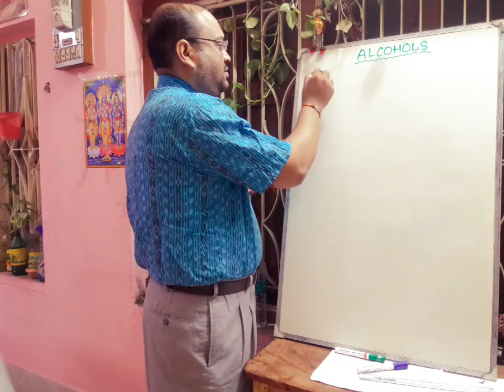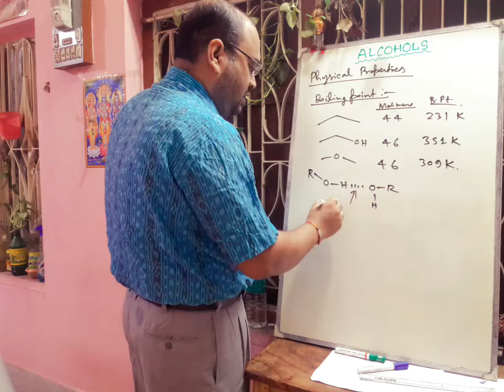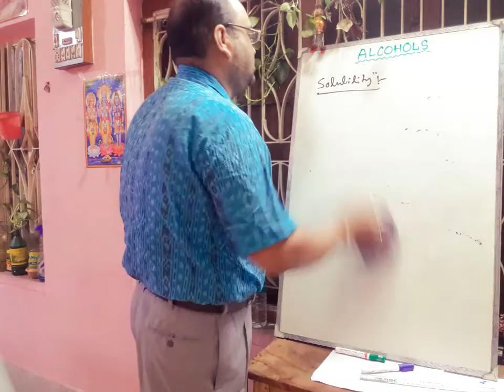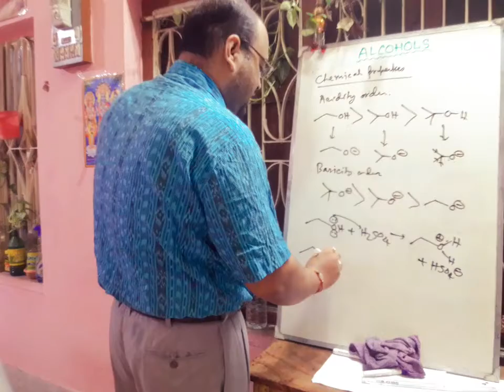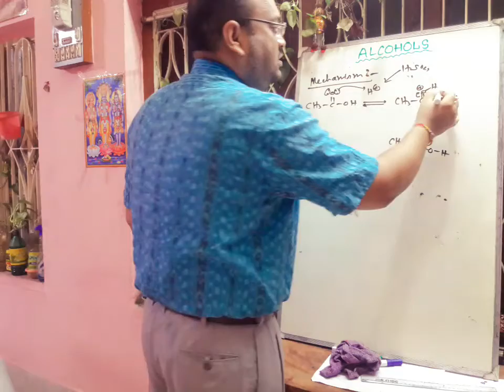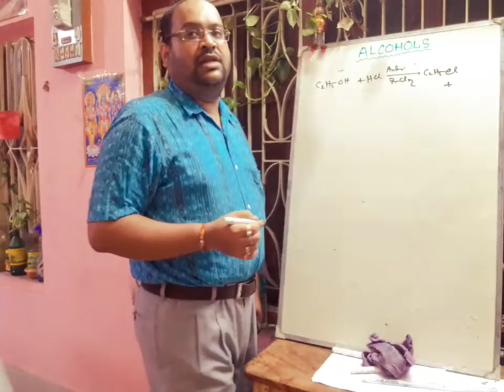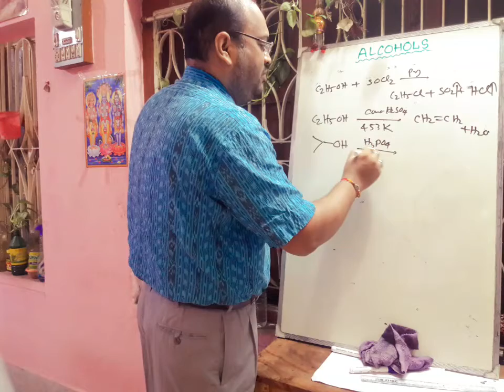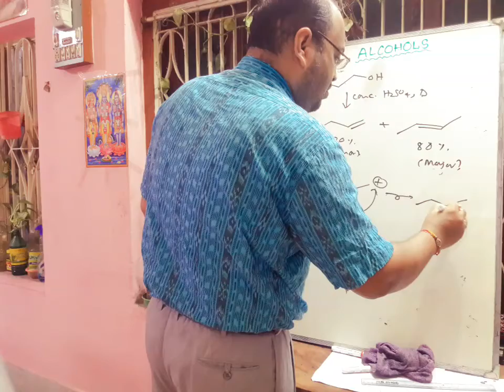ISC CLASS XII CHEMISTRY (Alcohols-3)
XII Chemistry ISC